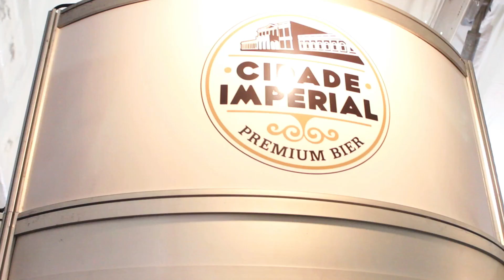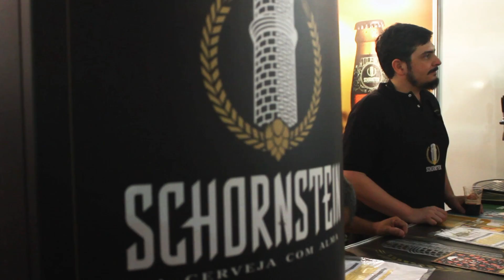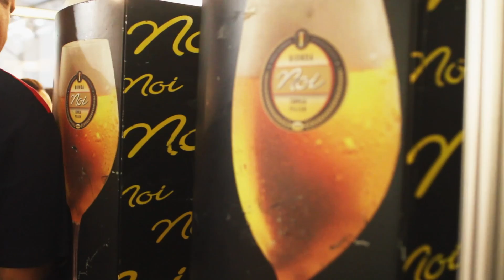Mondial de La Bière Rio | Cervejando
Hoje o Cervejando foi às ruas para acompanhar um dos maiores eventos cervejeiros do mundo: o Mondial de La Bière em sua segunda edição no Rio de Janeiro.

"Beba menos, beba melhor. Cerveja é só para maiores."